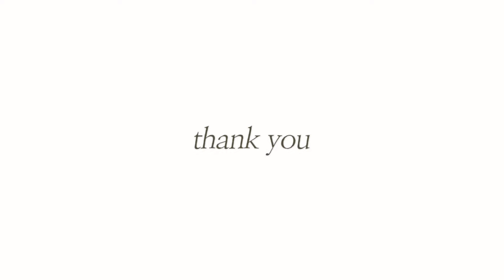쉿! 영업 비밀 풉니다🤫 쇼핑몰 대표가 알려주는 도매 브랜드 추천!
00:00 도매 브랜드 구매하는 방법
00:18 도매브랜드1
01:30 도매브랜드2
02:31 도매브랜드3
03:14 도매브랜드4
03:45 도매브랜드5
04:08 도매브랜드6
04:36 도매브랜드7
05:02 도매브랜드8

✨착장 정보✨
👓 안경 - 래쉬
🧥 코트 - 이아